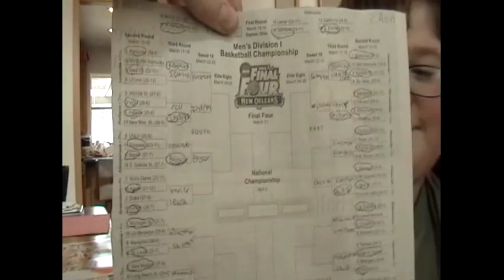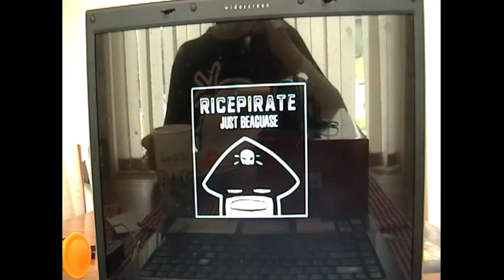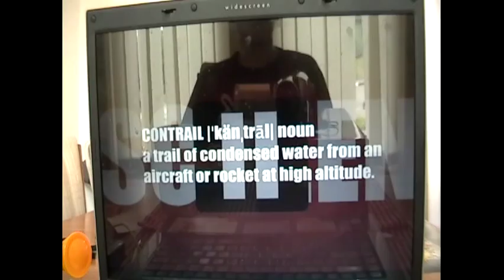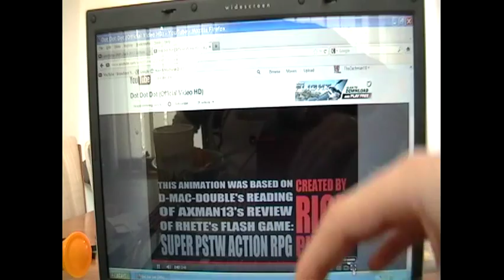Lunchtime With Zach 2012 Edition- Episode 10 (BEN IS BACK!)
Special Guest: ExtremeGameVidz AKA falc0nPUNCH123 AKA MrSabotage100 AKA Ben